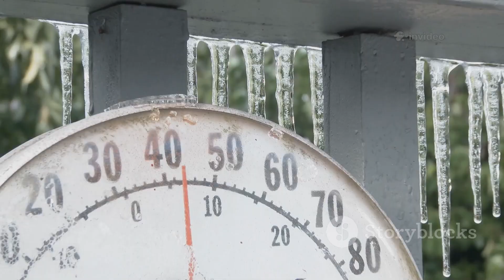4 Arctic Blasts in 2 Weeks: Unprecedented Weather Alert!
Get ready for a deep dive into the astonishing weather phenomena hitting us! In this video, we explore the recent occurrence of *four Arctic blasts in just two weeks*, an unprecedented event that has left many puzzled. Discover how these temperature drops are impacting various regions, the science behind these Arctic air masses, and what experts are saying about the future of our weather patterns. With captivating stock media footage and a clear American voice guiding you, this 10-minute video is packed with information and stunning visuals. Stay informed and prepare for the extreme!

OUTLINE:

00:00:00 An Unprecedented Weather Shift on the Horizon
00:02:11 The Threat to Jamaica
00:04:57 The Peril of a Lingering Storm
00:07:50 The Storm's Uncertain Journey North
00:08:34 The Arrival of the Arctic Blasts
00:09:25 A Weekend of Widespread Weather Across the U.S.
00:10:07 The Making of a Powerful Nor'easter
00:10:54 A Chilly Halloween and the Promise of Snow
00:11:41 Staying Safe in a Season of Extremes